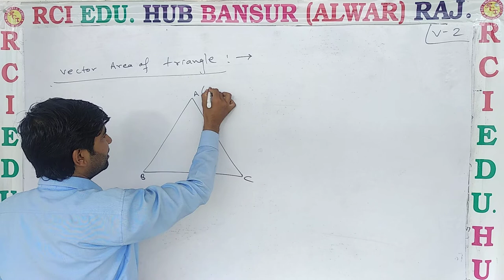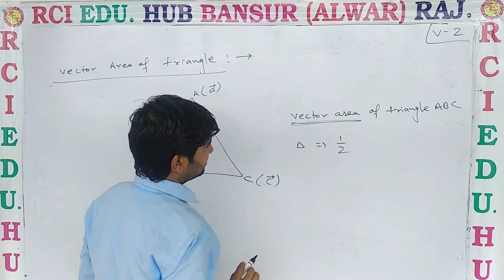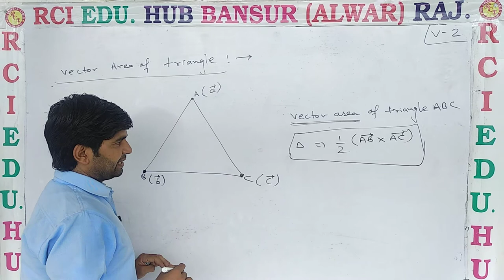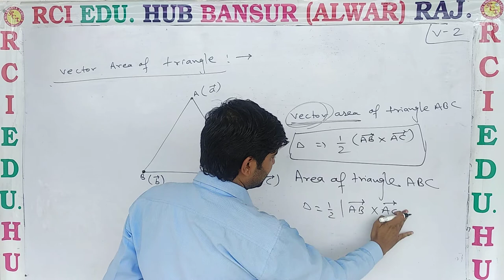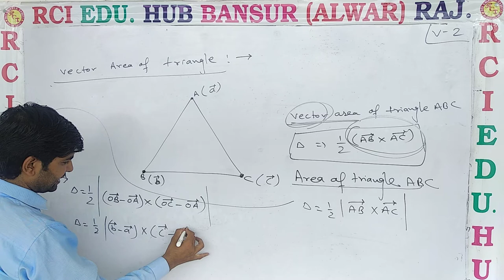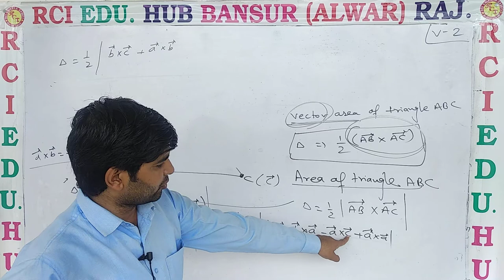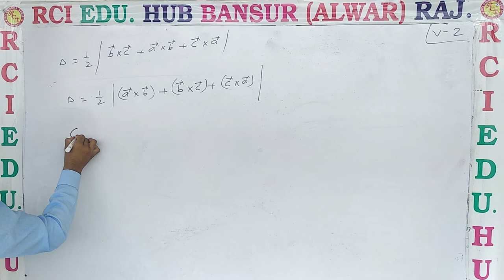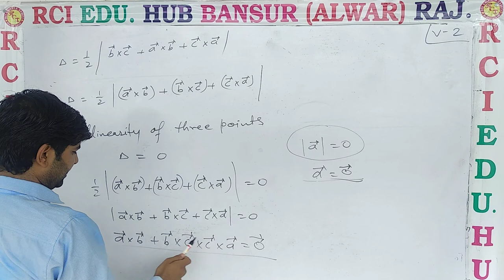12em video no 2 ll Rci Edu. Hub Bansur Alwar Raj. ll BY VIJAY CHOUDHARY SIR